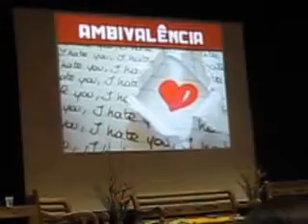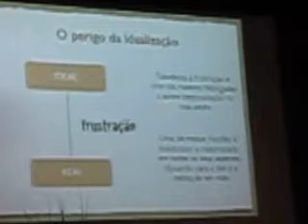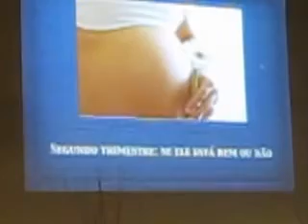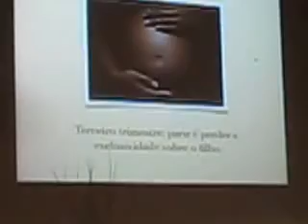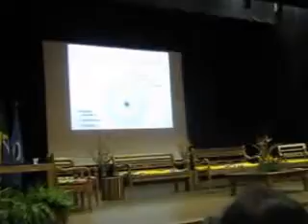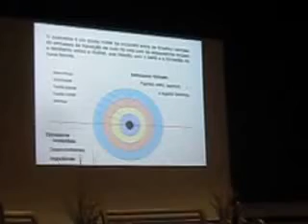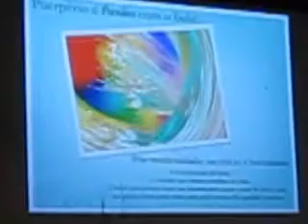Psicólogo Alexandre Coimbra fala sobre Gestação e Pós Parto.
Psicólogo Alexandre Coimbra Amaral fala sobre a ambivalência durante a gestação e os sentimentos do Puerpério. Acabou a bateria da minha câmera no meio da palestra (Congresso de Parto em São Carlos 2013), mas o que deu pra gravar está ótimo!